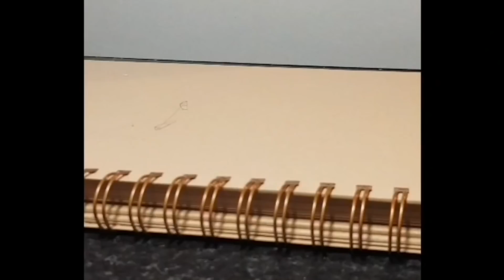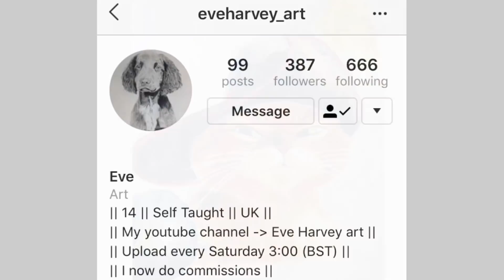Drawing Puss in Boots – Collab with Ssj Art and Creative Thoughts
I'm currently 14 years old and I'm a self taught artist from the UK.

Song: Fast Lane
Artist: NIVIRO ft PollyAnna